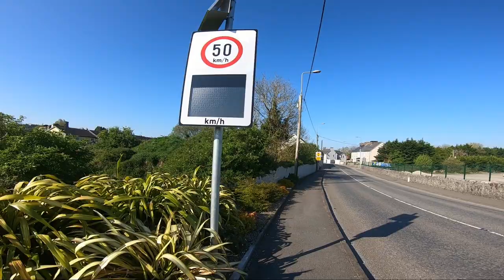Clarecastle Walk Around - [2.7k] [60fps]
Filmed: 25/04/2021
Clarecastle,
Co. Clare,
Ireland